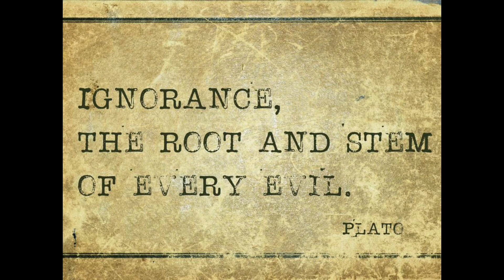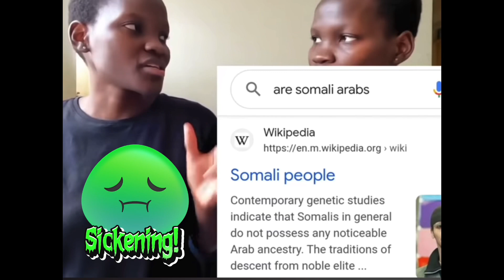Are Somalians Black, African, or Arab?: Destroying Myths and ignorance!